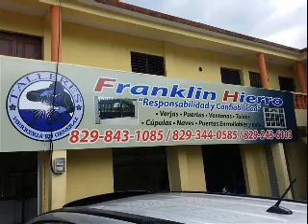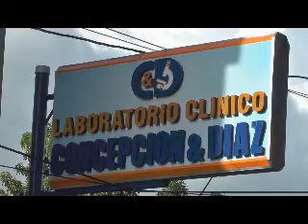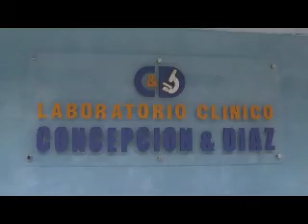Infórmate con Resumen Informativo 27 de Agosto 2016 sport visión CANAL 35